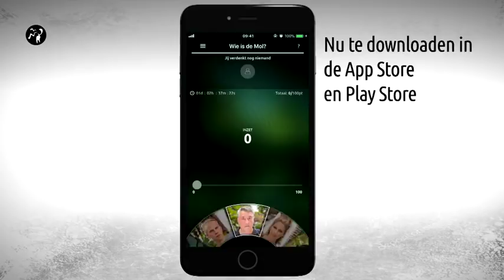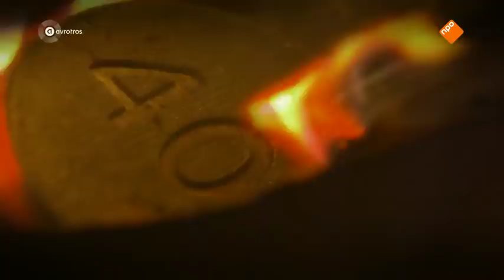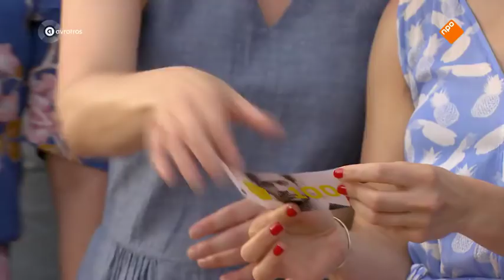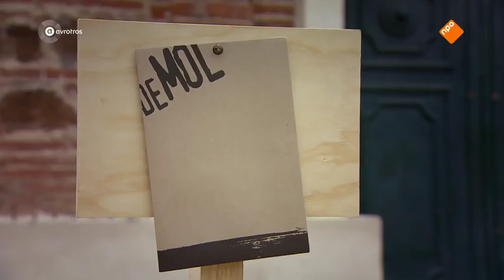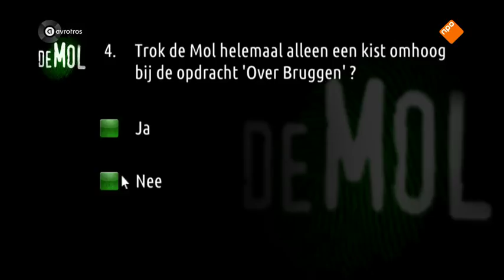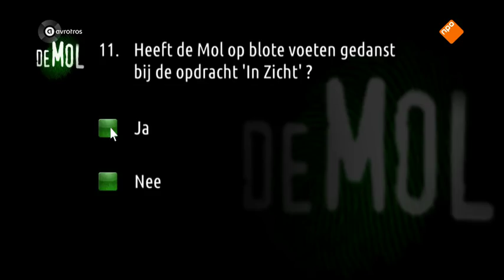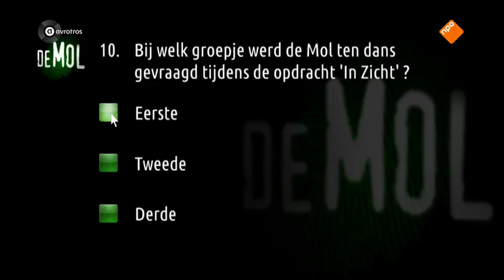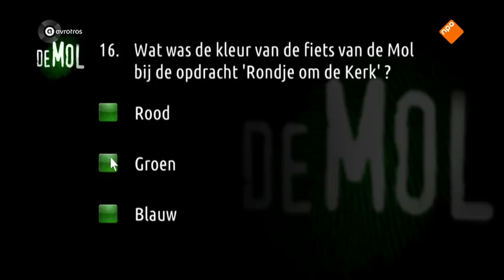Wie is de Mol (The Mole) S19E01 with English subtitles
DO NOT COMMENT WITH NAMES WHO YOU SUSPECT OR GOT CUT!
THEY WILL BE DELETED
Leave a few enters with dots so you need to click more to read the spoilers.

(Comments met namen over wie de mol zou kunnen zijn of wie eruit ligt zonder een aantal enters ertussen zodat het niet direct te zien is, worden verwijderd!)

Title: Op Sleeptouw (To tug along)  A sleeptouw is the ropes they pulled out of the water but it can also mean to carry along someone

Or

and I will be eternally grateful!